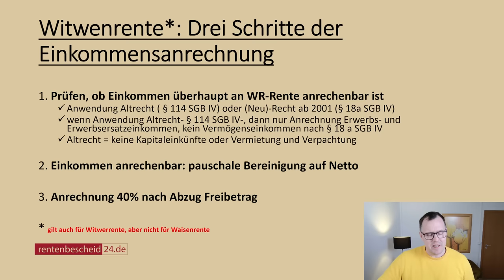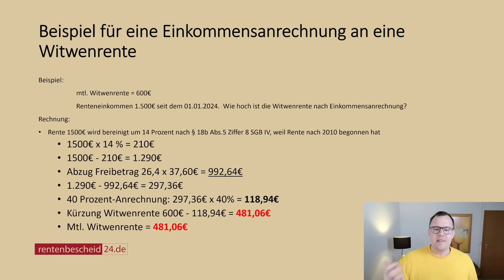Einkommensanrechnung an die Witwenrente: ein Rechenbeispiel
Die Witwenrente ist eine gesetzliche Art der  Hinterbliebenenrente. Auf diese Witwenrente oder Witwerrente ist Einkommen anrechenbar. Im Grundsatz Erwerbseinkommen und Erwerbsersatzeinkommen. Erwerbsersatzeinkommen ist zum Beispiel die eigene gesetzliche Rente. Wir haben an Hand eines einfachen Beispiels mal dargestellt, wie die Anrechnung schematisch abläuft. 1. Feststellung, ob das Einkommen anrechenbar ist. 2. Wenn ja dann in einem weiteren Schritt die Bereinigung des Bruttoeinkommens auf Netto. 3. Danach die 40 % Anrechnung nach Abzug des Einkommensfreibetrages, der sich aus dem 26,4 -fachen des aktuellen Rentenwertes ergibt. Und wenn dann noch etwas übrig bleibt, wird es zu 40% an die Witwenrente angerechnet. So einfach geht es im wesentlichem. Bei gesetzlichen Altersrente findet eine Bereinigung von der Bruttorente auf die Nettorente nach § 18b Absatz 5 Ziffer 8 SGB IV statt. Hat die Rente vor 2011 begonnen, wird diese um 13% bereinigt, hat sie nach 2010 begonnen um 14 %.